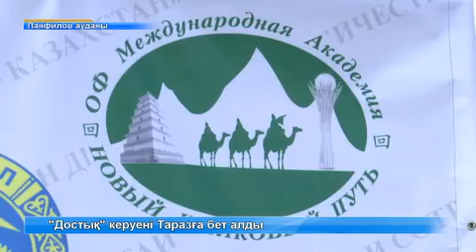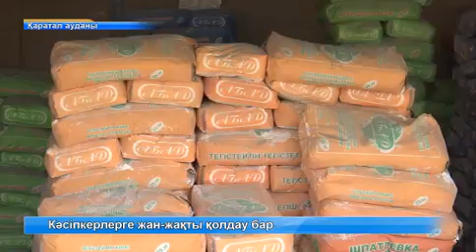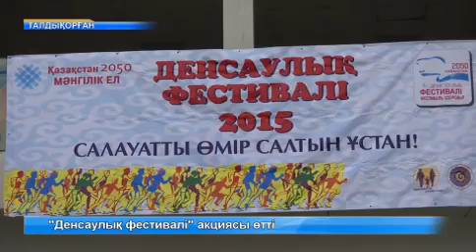Жаңалықтар 5 қыркүйек